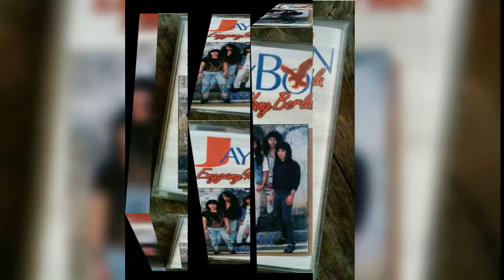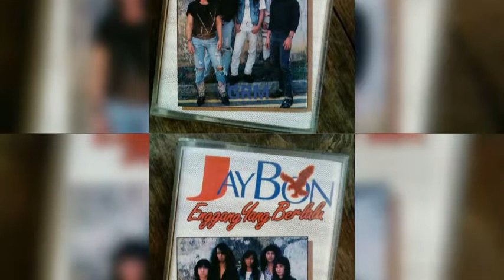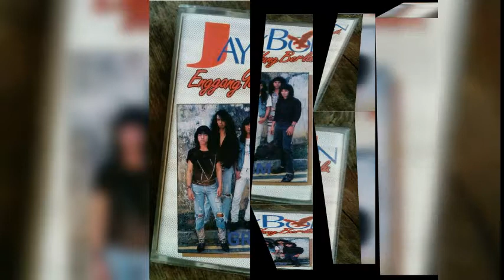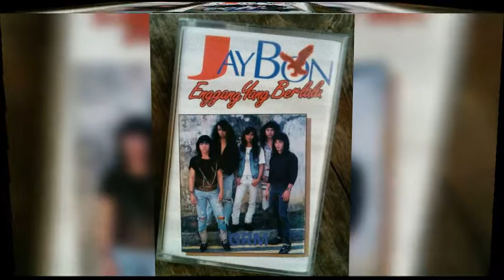Jaybon - Enggang Yang Berlalu